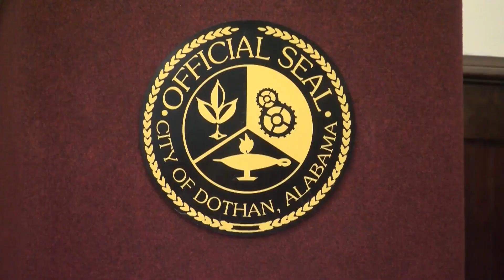Former Dothan employee sues city over forged signature, records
A former City of Dothan employee has filed a lawsuit against the city and several individuals, claiming his signature was forged on federal documents after his retirement. For more News, Weather, and Sports in the Wiregrass